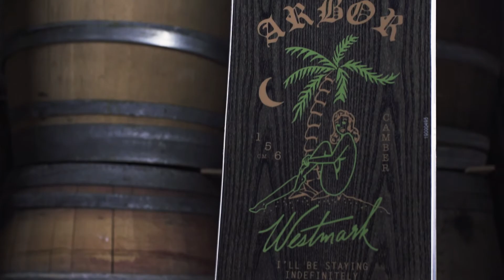Arbor Snowboards / Westmark Camber 18/19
Cenami ověnčená a technicky nejpropracovanější parkovka Westmark Camber od Kalifornské značky Arbor, produkující čistě ekologicky směrované výrobky, vám dodá neuvěřitelnou jistotu při pressování boxů a zábradlí. Zatáčí perfektně a na tvrdém povrchu i ledu drží jako přibitá díky vychytávce Grip Tech. Velkého popu zase docílíte tvarovanou patkou a špičkou Flathead.